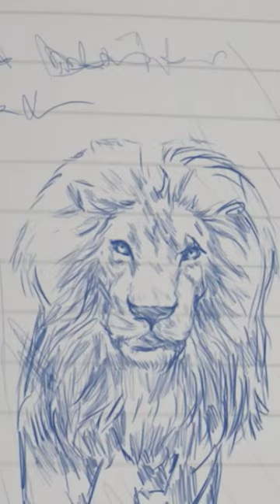Ebsynth Painting Process Of Lion Ident